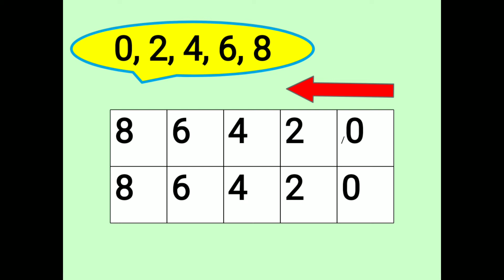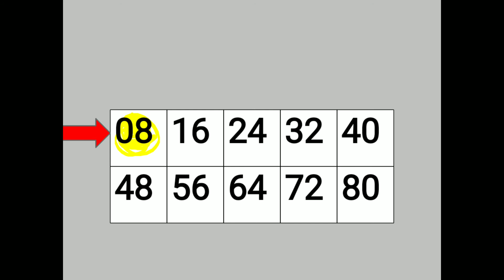Easy way to memorize multiplication tables 8 Tables | Multiplication tables tricks | Sai Maths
How to memorize multiplication table 8 Tables easily??
                This video helps you to know about the Multiplication table tricks for 8 Tables. This will be very usefull for your little one to easily memorize multiplication tables.